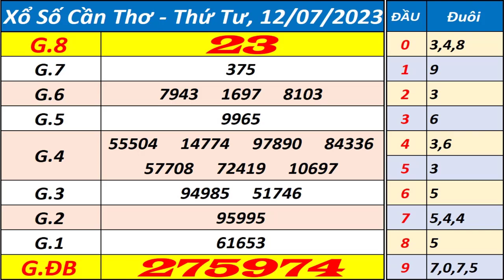Xổ số Cần Thơ ngày 12 tháng 7 - XSCT - KQXSCT - SXCT - Xổ số kiến thiết Cần Thơ hôm nay